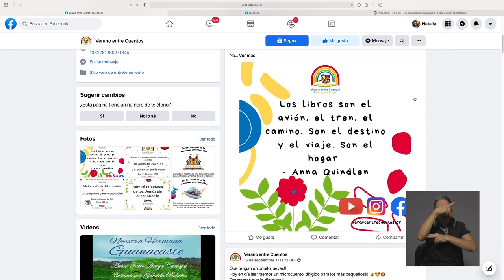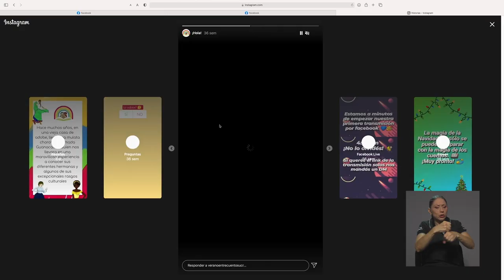8vo Maratón Latinoamericano de Lectura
El proyecto "Verano entre cuentos", de la carrera de Educación Preescolar de la Escuela de Formación Docente de la UCR, representó a Costa Rica en el 8° Maratón Latinoamericano de lectura el pasado ocho de setiembre.